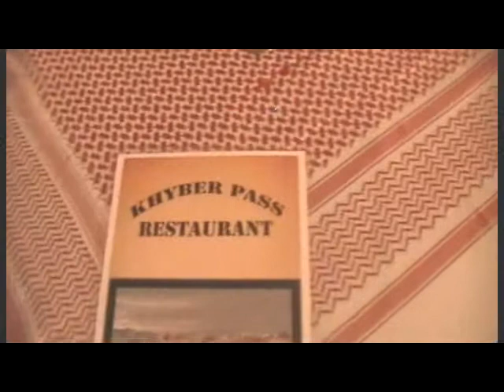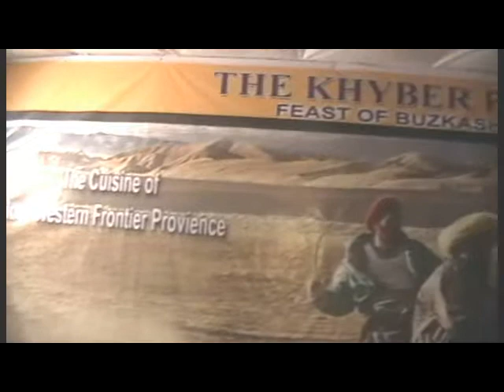Exam Theme set up By Bct&Ca(Bachelors in catering technology and culinary arts )2nd year-2011